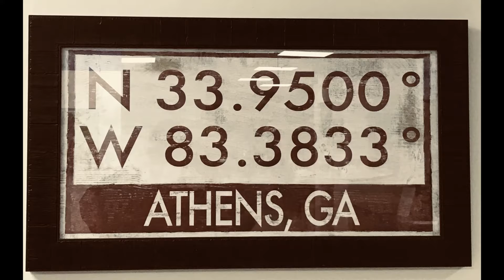Mid July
Classic City Petanque Club